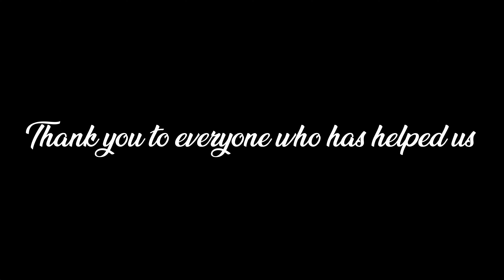Ground Low Austria fully walkaround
Der große Tag fürs Event. Das Wetter hat gehalten, der Boden war zwar an manchen Stellen noch etwas mürbe durch den Starkregen am Tag davor, doch jeder Besucher fand seinen Platz und konnte sein Auto präsentieren. Zum Glück brennte die Sonne nicht wie verrückt herunter und so konnte man einen gemütlichen Tag zusammen mit Freunden genießen. Sehr viele wunderschöne Fahrzeuge haben die wirklich außergewöhnliche Location perfekt ausgefüllt. Essen war lecker und den ganzen Tag über spielte der DJ richtig gute Musik. Last but not least gab es ein langes ausgiebiges Feuerwerk und alle waren massiv begeistert.